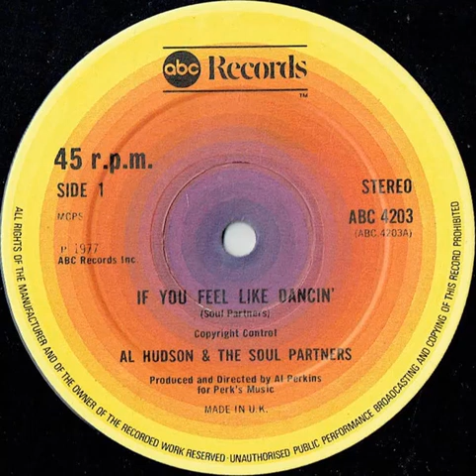AL HUDSON & THE SOUL PARTNERS- if you feel like dancin (12 version)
from 1977.
Soul funk band
Became One Way in the late 70's.